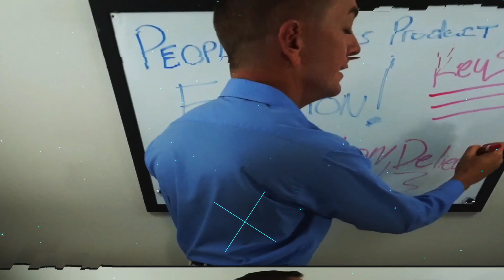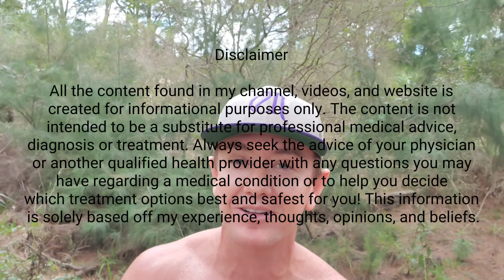WHY IS MY BODY SICK | WHAT SHOULD I DO WHEN I AM SICK (TIPS if you're SICK)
Have you ever been so upset and wondered why is my body sick? Have you tried everything and still what wonder what should I do when I am sick? In this short video I will share tips if you're sick. This is a **MUST WATCH**

2. Give the video a big thumbs up, drop a comment, and share the video if you like it.

Thanks so much for all your support!

HOW TO GET OVER THE PAIN OF A BROKEN HEART

WORST PANIC ATTACK OF MY ENTIRE LIFE

HOW TO STOP DEPRESSION NOW

HOW TO STOP OVERTHINKING **(MUST WATCH)**

3 REASONS WHY WE SHOULD FORGIVE

The content is not intended to be a substitute for professional medical advice, diagnosis or treatment. Always seek the advice of your physician or another qualified health provider with any questions you may have regarding a medical condition or to help you decide which treatment options best and safest for you! This information
is solely based off my experience, thoughts, opinions, and beliefs.